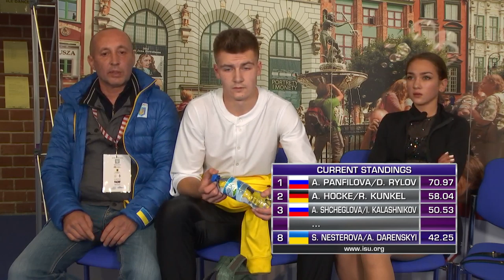Sofiia Nesterova / Artem Darenskyi (UKR) | Pairs Short Program | Gdansk 2019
PAIRS SHORT PROGAM START ORDER

15:55:00 - 16:01:00  Warm-Up Group 1

16:01:30 - 16:07:40 1 Letizia ROSCHER / Luis SCHUSTER GER
16:07:40 - 16:13:50 2 Kateryna DZITSIUK / Ivan PAVLOV UKR
16:13:50 - 16:20:00 3 Liudmila MOLCHANOVA / Remi BELMONTE FRA

16:20:00 - 16:26:00  Warm-Up Group 2

16:26:30 - 16:32:40 4 Alina PEPELEVA / Roman PLESHKOV RUS
16:32:40 - 16:38:50 5 Anna SHCHEGLOVA / Ilia KALASHNIKOV RUS
16:38:50 - 16:45:00 6 Federica ZAMPONI / Marco ZANDRON ITA
16:45:00 - 16:51:10 7 Annika HOCKE / Robert KUNKEL GER

16:51:10 - 17:06:10  Ice Resurfacing

17:06:10 - 17:12:10  Warm-Up Group 3

17:12:40 - 17:18:50 8 Motong LIU / Tianze WANG CHN
17:18:50 - 17:25:00 9 Apollinariia PANFILOVA / Dmitry RYLOV RUS
17:25:00 - 17:31:10 10 Alina BUTAEVA / Luka BERULAVA GEO
17:31:10 - 17:37:20 11 Kelly Ann LAURIN / Loucas ETHIER CAN

17:37:20 - 17:43:20  Warm-Up Group 4

17:43:50 - 17:50:00 12 Sofiia NESTEROVA / Artem DARENSKYI UKR
17:50:00 - 17:56:10 13 Kate FINSTER / Balazs NAGY USA
17:56:10 - 18:02:20 14 Camille PERREAULT / William ST-LOUIS CAN
18:02:20 - 18:08:30 15 Greta CRAFOORD / John CRAFOORD SWE